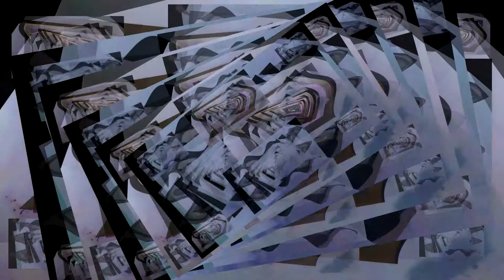Wombat Fart Spray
Some home made techno. Psychedelic film clip.